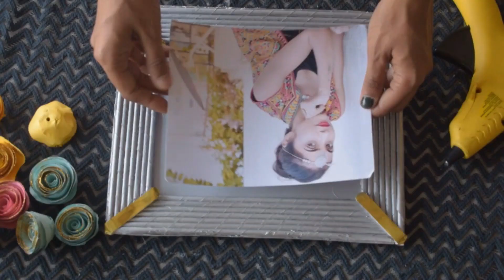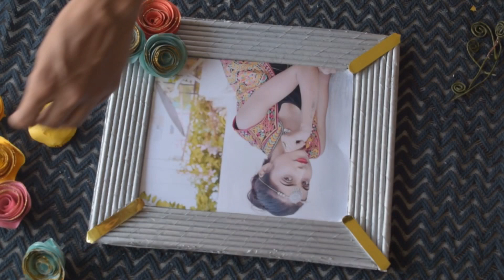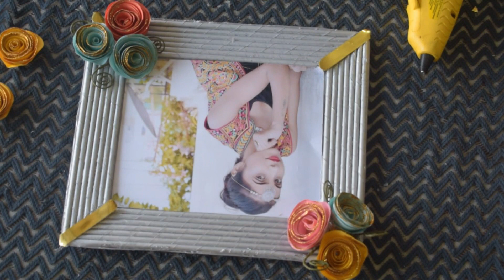How to make Newspaper Photo Frame | Best out of waste | parul pawar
How to make a Unique Photo Frame | Best out of waste Newspaper Photo frame | Newspaper Craft
Newspaper photo frame tutorial

his video Tutorial We make 4 photo frame diy. we can be making this handmade picture frame ideas at home with cardboard and paper rolls. Diy a simple craft idea Photo frame collage for decorating your home and give as a gift to friends and relatives

Your support and feedback boost us to create amazing new stuff for you.